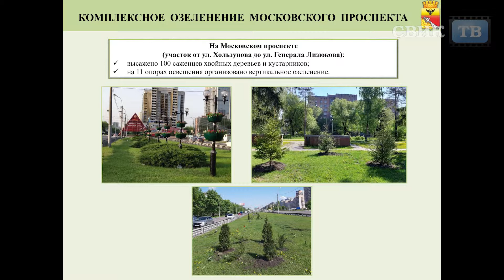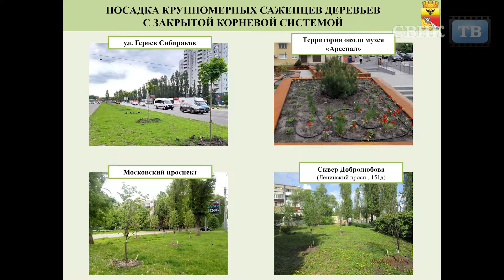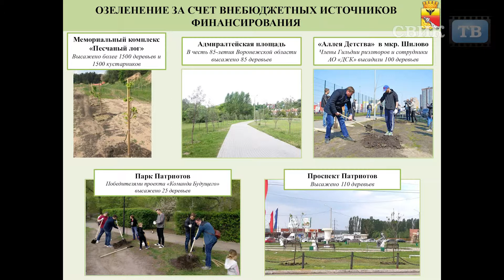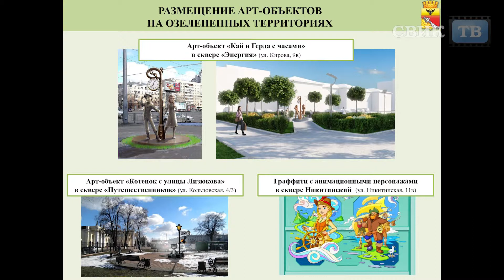В Воронеже реализуется новая концепция озеленения